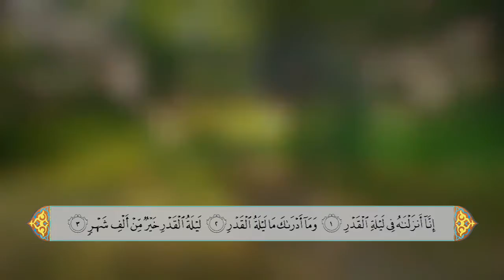سورة القدر - الحاج علي احمد قمبر